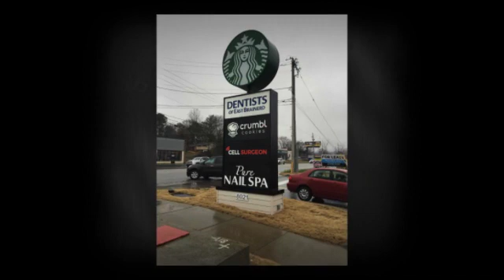Signs Chattanooga - Visual Advertising Solutions For Your Business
Looking for a visual advertising solutions company that can help you get the job done with your custom signs project for your business in Chattanooga?

Virtual Studios Inc. is a full-service exterior and interior business signage manufacturer, printing and installation project management company that provides integrated branding solutions for our client base.

The company started in 1996 as a state-of-the-art digital photography, printing, finishing and prepress facility.

We are constantly developing new and better ways to provide the highest quality products at an affordable price to our clients.

Signages
- Interior Signage
- Exterior Signage
- Plaques
- Large Format Printing
- Services

Antimicrobial Products
- Dry Erase Boards
- Protective Barriers
- Screen Protectors
- Face Shields

Photography
- Product
- Location
- Studio
- Virtual Room Scenes™
- Virtual Deckboard™
- Virtual Strikeoff™

Videos
- Pre-Production
- Production
- Post-Production

Contact Virtual Studios Inc.!